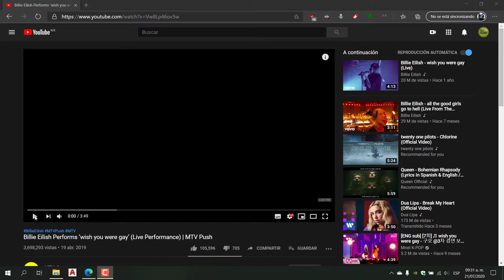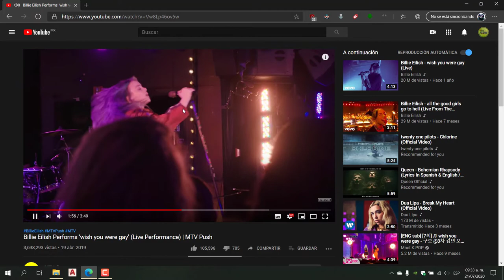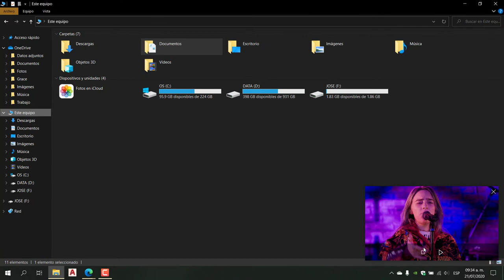Youtube Activar Modo Picture In Picture Sin Extensiones